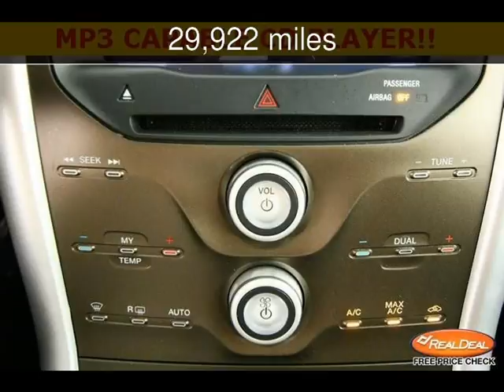2011 Ford Edge SEL Used Cars - Leavenworth,Kansas - 2013-08-01